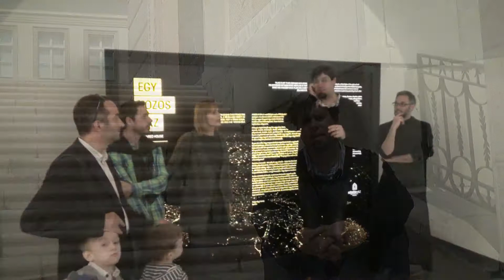Egy közös ház - fotókiállítás a Pannonhalmi Főapátságban